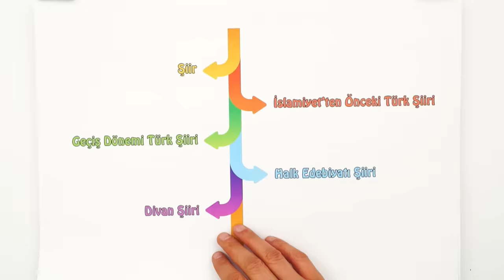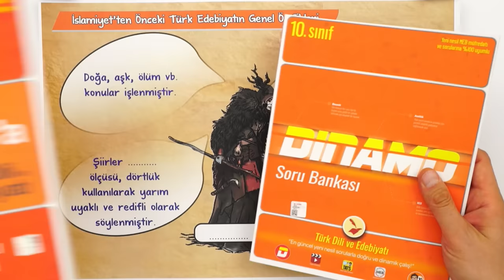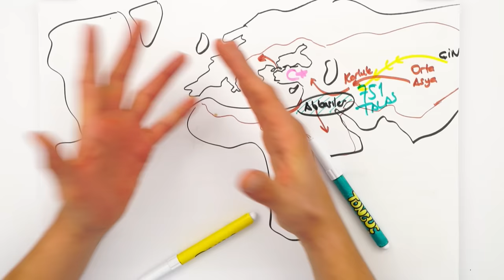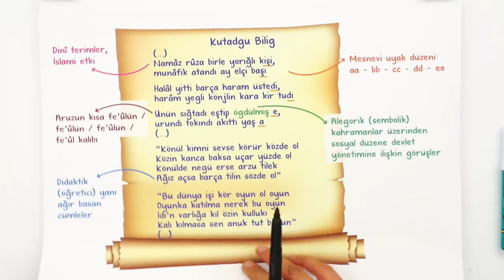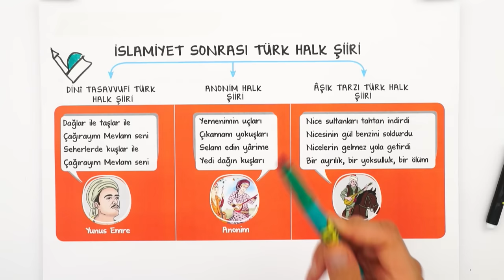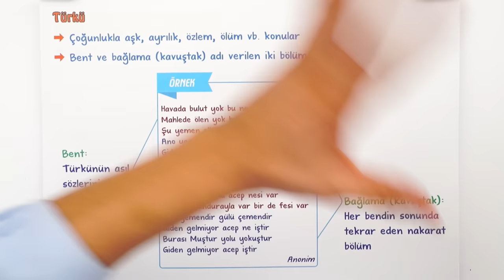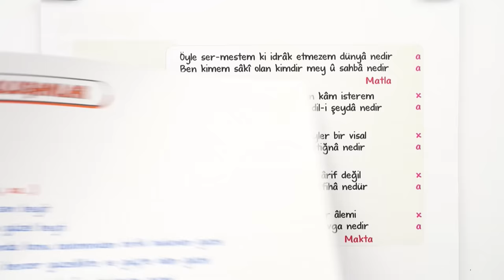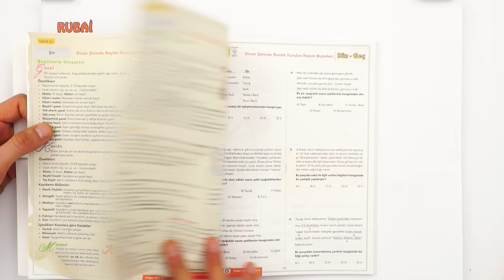10. Sınıf Şiir | Tek Videoda Özet #2023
Yepyeni bir dönemde daha seninleyiz! Sene boyunca; canlı yayınlar, konu anlatımları ve soru çözüm videolarıyla, Tonguç yanında! Dersimiz edebiyat ın önemli konularından "Şiir ". Hazırsan öğrenme garantili yayınımızla başlıyoruz! 😎